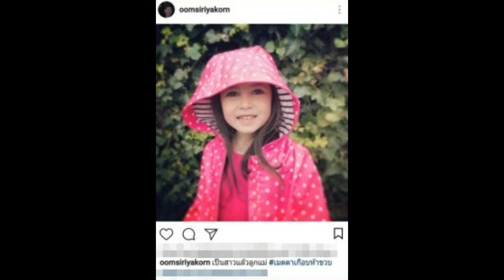ลูกสาว “อุ้ม สิริยากร” โตเป็นสาวแล้ว ส่อแววนางเอกไม่ต่างจากแม่เลยสักนิด!